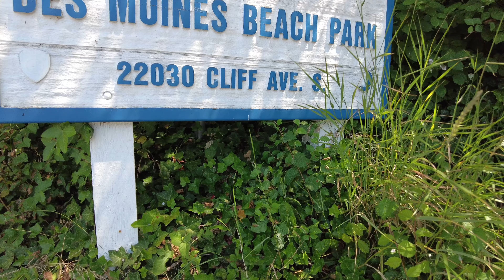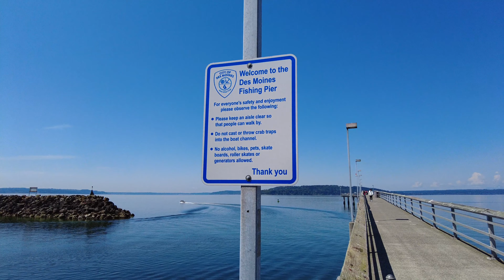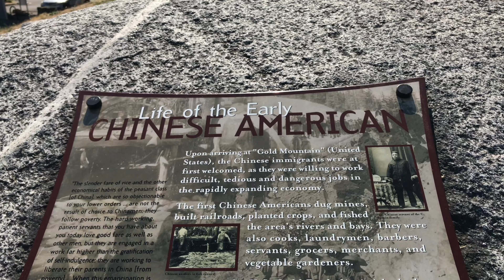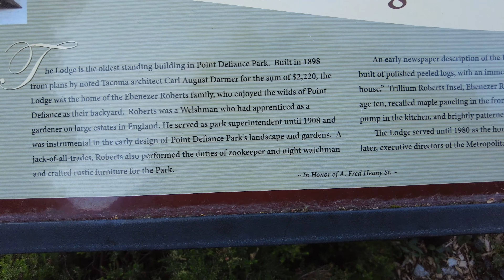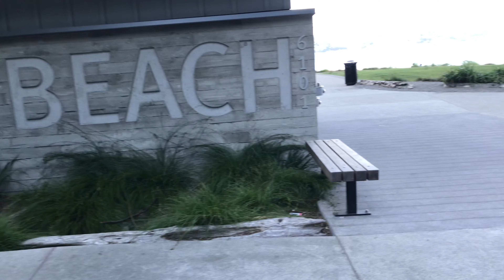ULTIMATE SEATTLE VLOG | come & spend the day with me🥰